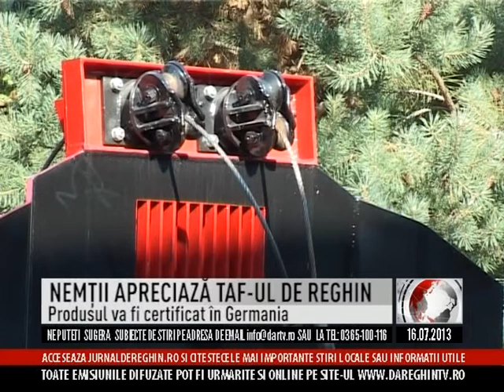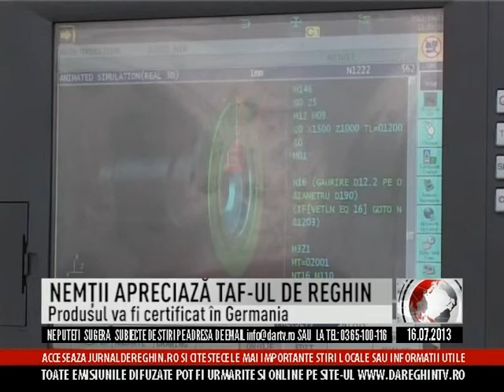NEMŢII APRECIAZĂ TAF-UL DE REGHIN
Cel mai nou TAF care se produce acum la Reghin este în curs de certificare de către Institutul german de specialitate. Un emisar al instituţiei care reprezintă de fapt Uniunea Europeană este prezent la Reghin pentru a urmări îndreaproape modalitatea de producere şi pentru a testa tractorul forestier. Oficialul este încântat de rezultat şi abia aşteaptă să vadă produsul disponibil pe piaţa europeană.